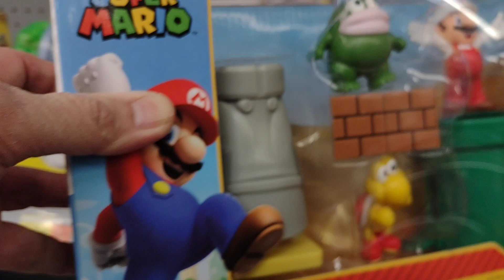Super Mario Bros everything on sale